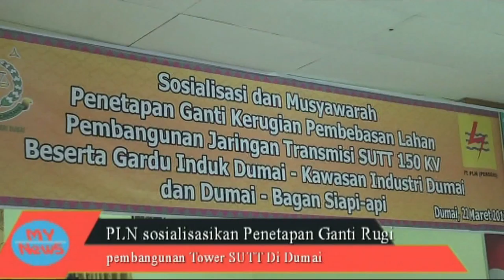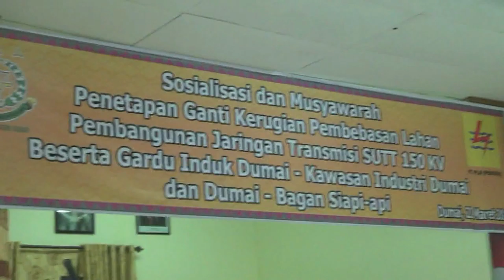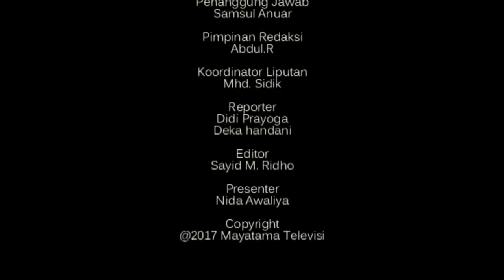News 22 maret